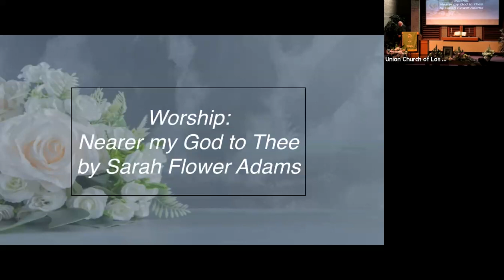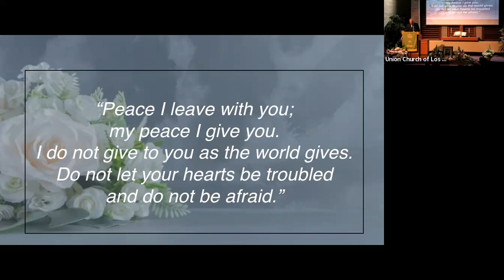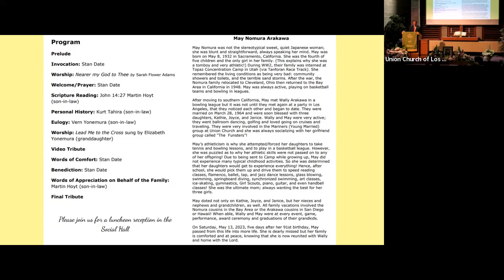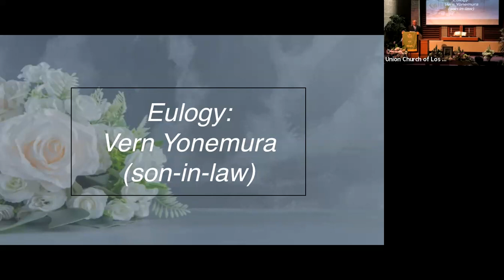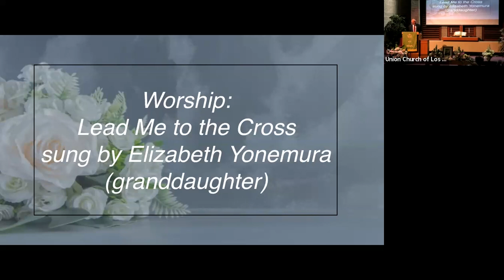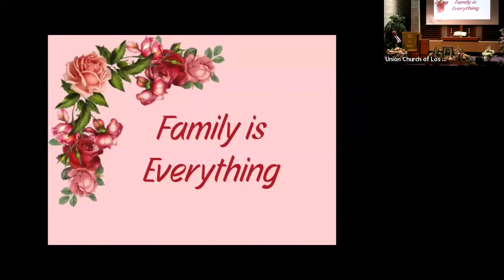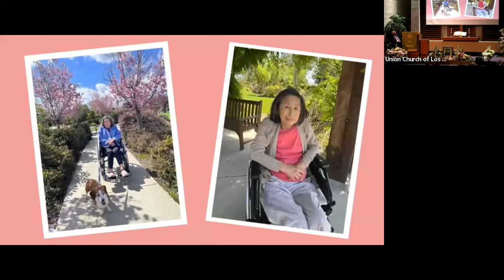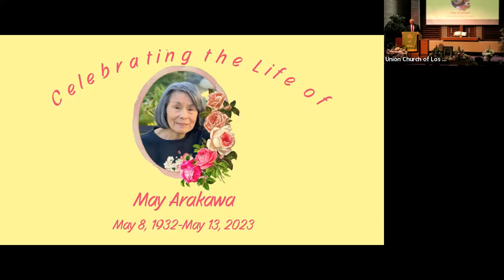May Arakawa Memorial Service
7/1/2023